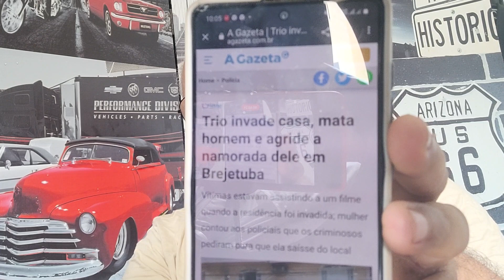Trio invade casa, mata homem e agride a namorada dele em Brejetuba